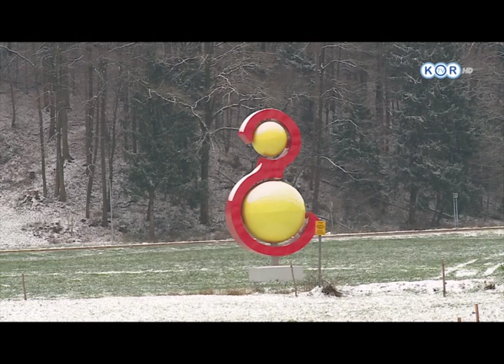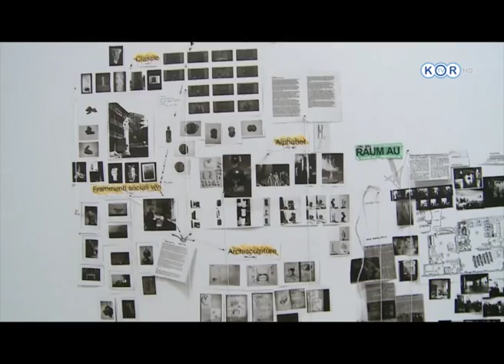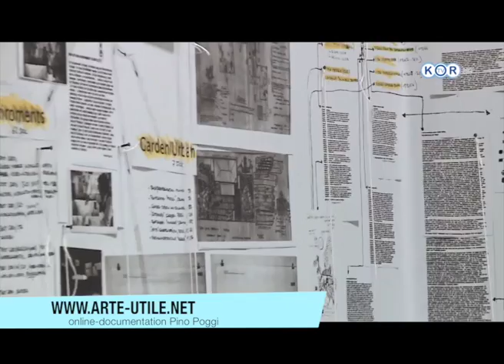Pino Poggi: Arte Utile (TV report) 27.12.2019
This is the review of the retrospective exhibition Pino Poggi: Arte Utile, prepared by the Gallery of Fine Arts in cooperation with raum AU.

Pino Poggi is one of the most important European artist and one of the pioneers of the transmedia art. Although educated as a sculptor, he soon advanced into the field of political art, becoming the first defining a concept of art he called Arte Utile (Manifest AU, 1965). During the last decades he more and more focuses on large environments that introduced new understanding of our time. Pino Poggi was born in 1939 in Genova. He lives and works in Germany, Slovenia and Italy, or better in Hexenagger, Slovenj Gradec and Aragona on Sicily